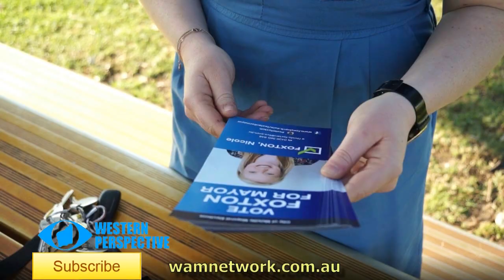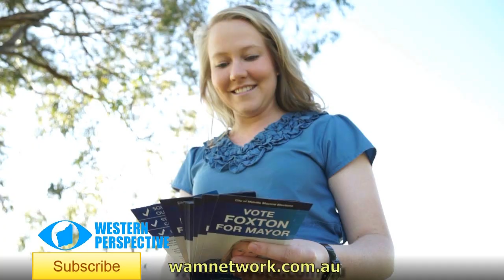Western Perspective - Youth Participation In Council Politics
"Western Perspective" - This week, a special report into youth participation in local government, why council politics is no longer an old man's game.

West Australasian Media Network covering the breaking news in Perth, Hong Kong & around the world, providing weekly English Evening Newcast and Western Perspective.